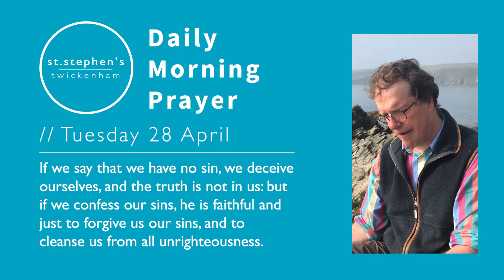Daily Morning Prayer // Tuesday 28 April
Grab some quiet time, reflect and join Peter & Sarah as they guide us through the daily Liturgy from the Anglican book of Common Worship.